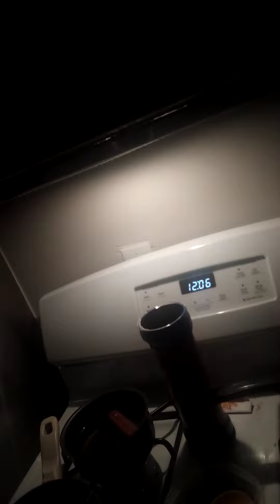Satisfying food crunching